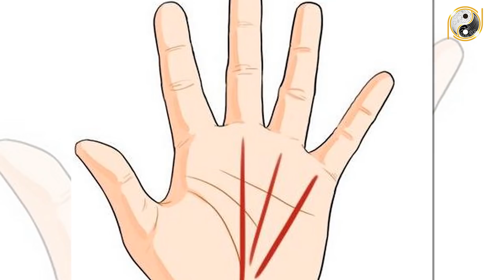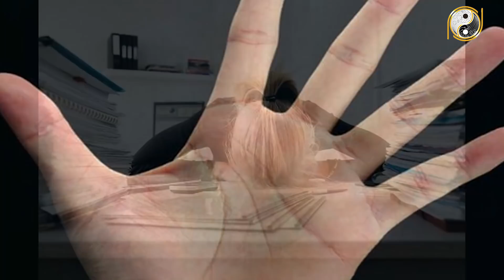10 Tướng Đàn Bà Lấy Về Sẽ Phải "ÔM HẬN CẢ ĐỜI" Đàn Ông Khôn Ngoan Xem Cho Kỹ - Phần 1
01. Linh phù giải hạn
02. Hồ lô hóa giải Ngũ Hoàng
03. Mai Hoa Phú Quý
04. Gương bát quái tinh cầu
05. Kim bài thái tuế 2023
06. Vòng tam hợp Dần Ngọ Tuất
07. Vòng tam hợp Thân Tý Thìn
08. Vòng tam hợp Hợi Mão Mùi
09. Vòng Tam Hợp Tỵ Dậu Sửu
10. Bát bảo tâm kinh
11. Minh Quang pháp bảo cầu
12. Minh Quang pháp bảo lục giác
13. Tỳ Hưu Lộc Tài (Đồng)
14. Tỳ Hưu Khai Vận ( Bạch Ngọc)
15. Bách Niên Tụ Tài ( tụ tài lộc)
16. Song long ngọc ấn ( ấn thăng quan)
17. Kim bài ngũ Lộ Thần Tài
18. Hồ lô bình an ( treo xe)
19. Móc khóa văn xương
20. Ống bút văn xương gỗ đào
21. Bút văn xương gỗ đào
22. Bút văn xương gỗ đào nhỏ
23. Hoa mai kim tiền ( mạ vàng )
24. Các vật phẩm phong thủy khác Xem 10 Tướng Đàn Bà Lấy Về Sẽ Phải "ÔM HẬN CẢ ĐỜI", Không Nên Lấy Làm Vợ Đàn Ông Khôn Ngoan Xem Cho Kỹ - Phần 1

VẬT PHẨM PHONG THỦY MAY MẮN - Kênh chuyên phong thủy, tử vi, kiến trúc phong thủy dưới sự hợp tác và từ vấn từ Thầy Phong Thủy Linh Quang.
Thầy Phong Thủy Linh Quang - Chuyên Gia Tư Vấn Phong Thủy Cho Công Ty CP Phong Thủy Lộc Tài
Nhằm mang lại giải pháp phong thủy ứng dụng trong đời sống hàng ngày cho bách gia, thầy phong thủy Linh Quang cung cấp dịch vụ phong thủy sau:

► VP Hà Nội: 232 Phạm Văn Đồng - Bắc Từ Liêm - Hà Nội
► Hotline tư vấn/Zalo: 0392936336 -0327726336
© Các video trên kênh ❝VẬT PHẨM PHONG THỦY MAY MẮN❞ đã được "PHONG THỦY LỘC TÀI" đăng ký bản quyền với Youtube. Vui lòng ✖ không sao chép, re-upload dưới mọi hình thức để tránh rủi ro cho kênh của bạn.